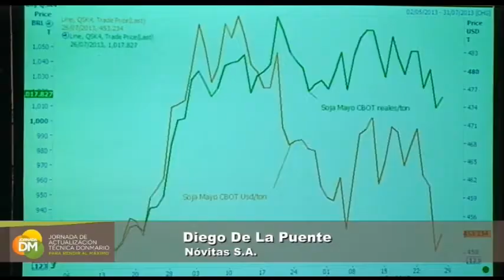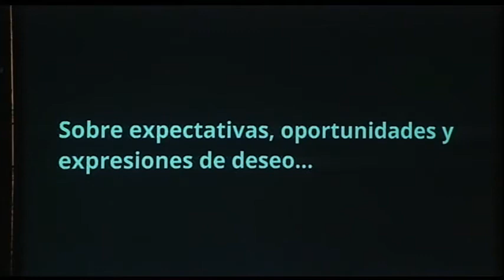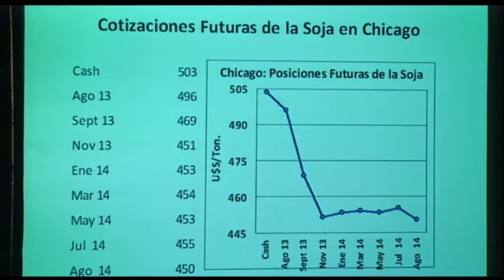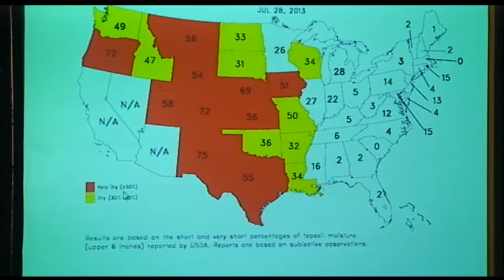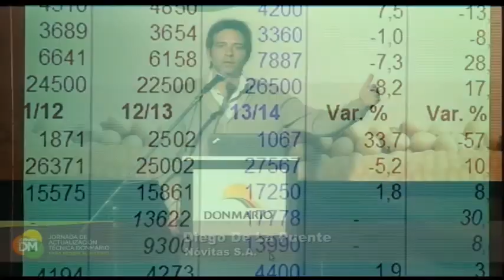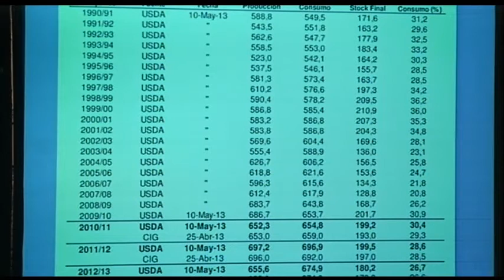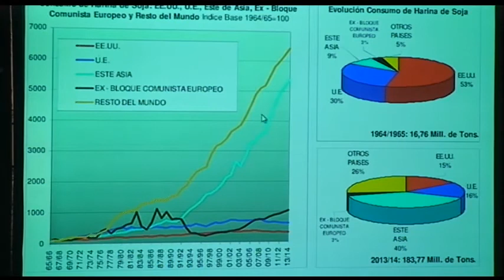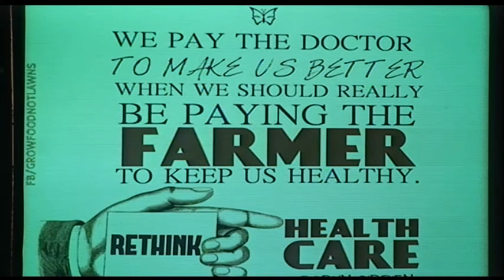Diego de La Puente